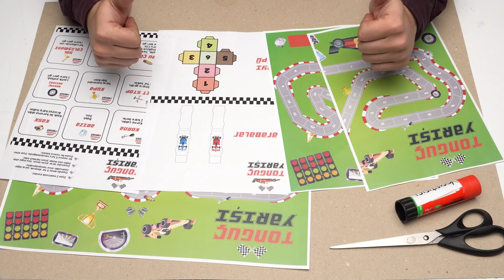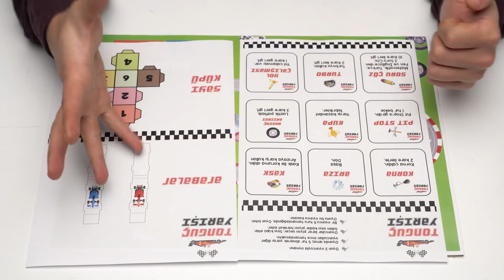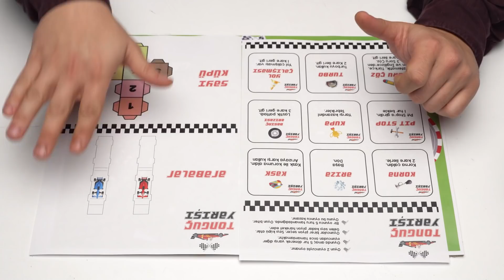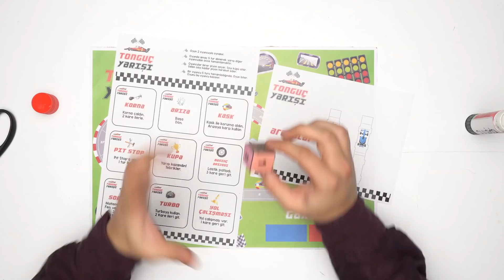Evde hem kolay hem de eğlenceli yarış pisti yapıyoruz. 😍 DIY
DIY videolarımıza devam ediyoruz. 🎊 Bugün birlikte bol eğlenceli mükemmel bir oyun yapıyoruz. Evde sıkılma kendi yaptığın pistte yarış. 😏🏎🏍